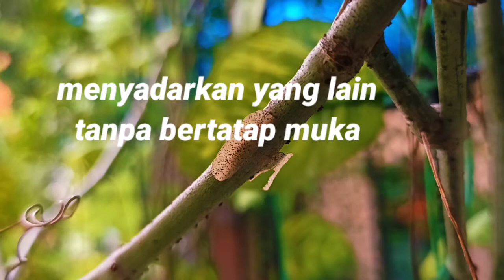Wasiat Ibu Pertiwi || sebuah puisi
Kali ini Netco TV menampilkan Puisi karya Aisyiah Nabila Burhan yang berjudul Wasiat Ibu Pertiwi. Puisi ini dimuat dalam buku Antologi Puisi berjudul Rindu.
Info pemesanan buku dapat menghubungi admin
Selamat menonton..